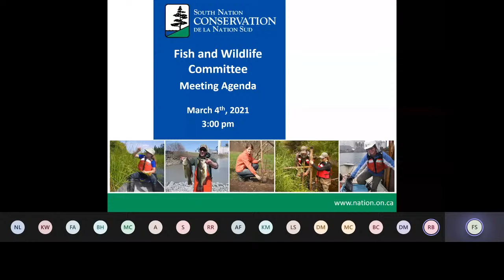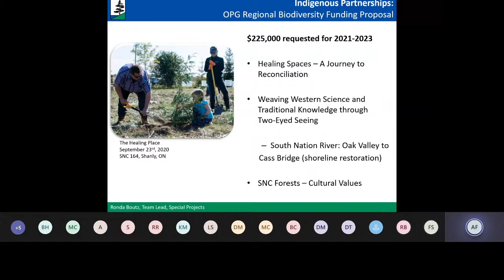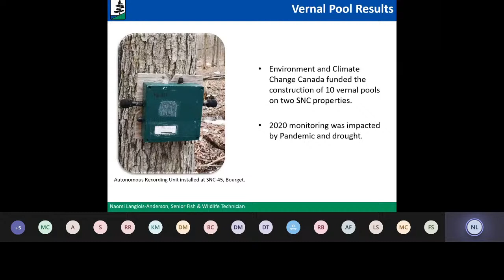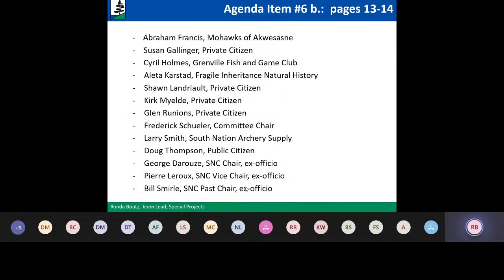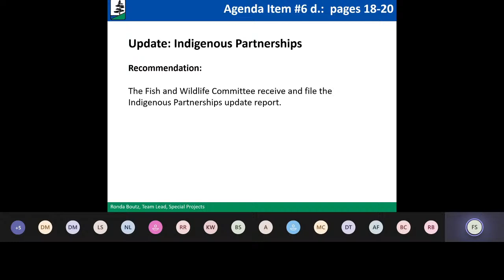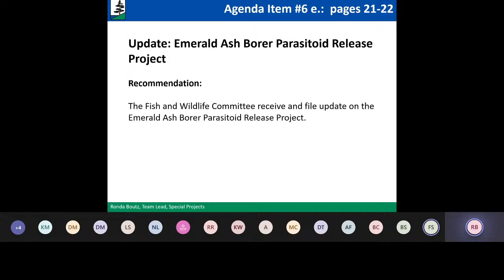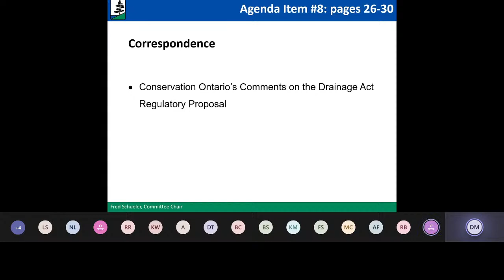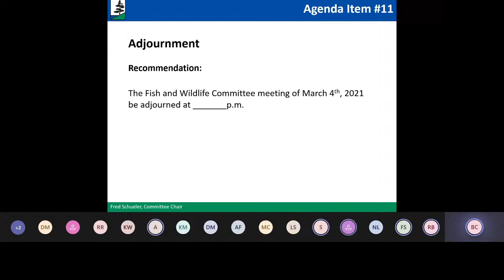Fish and Wildlife Committee Meeting, March 2021